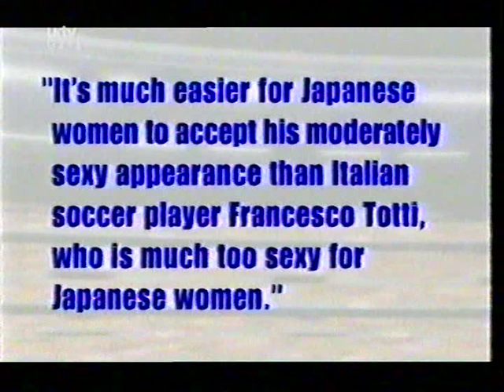They Think It's All Over: Series 16 - Episode 7 TTIAO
Series 16 Episode featuring Vernon Kay & Phil Greening